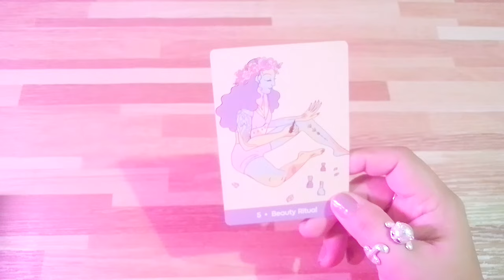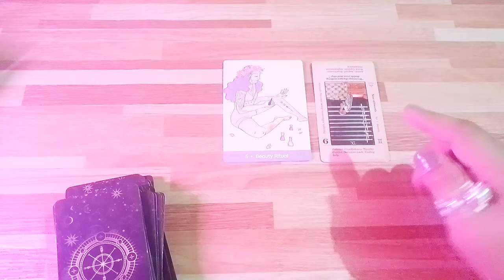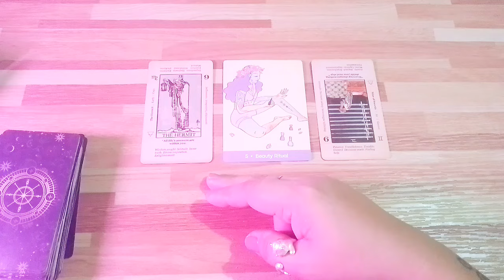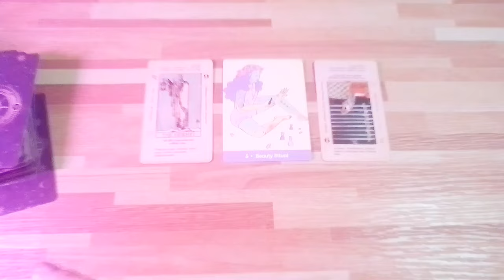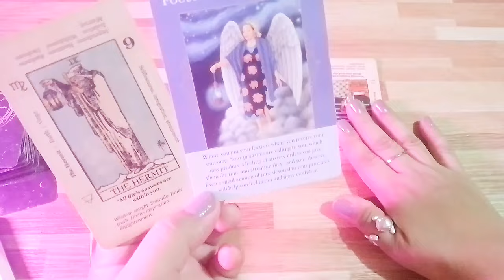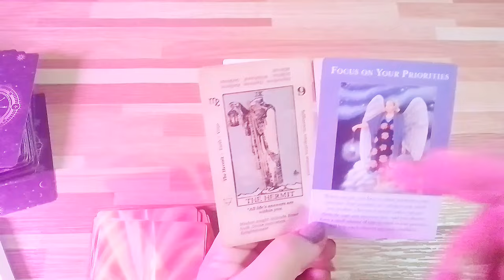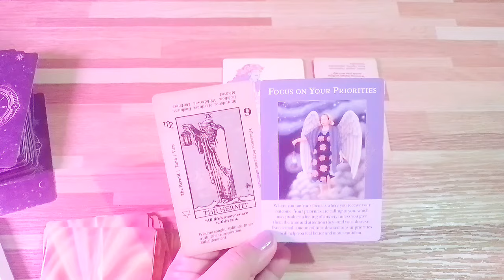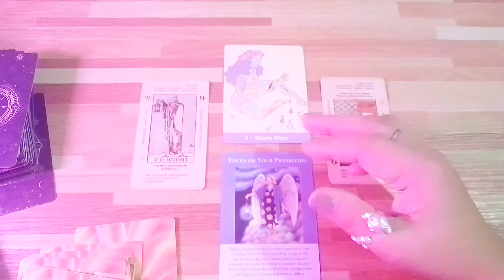Aquarius February 2024 Money/Career 💡💸💪 may solusyon na ang napakalaking problema sa pera/trabaho